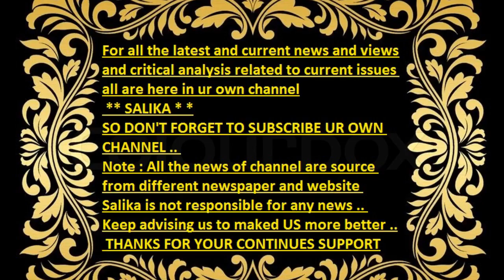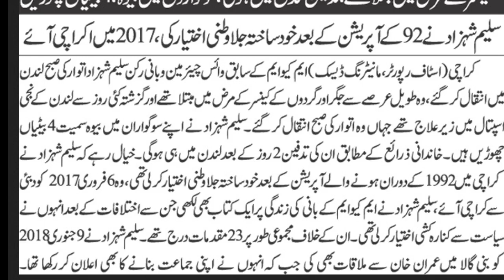MQM KA BANI RUKAN SALEEM SHAHZAD LONDON M INTEQAL KAR GAYE